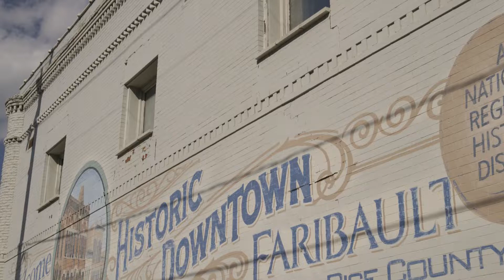Central Suites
An insiders view of charming residential units in downtown Faribault, MN.